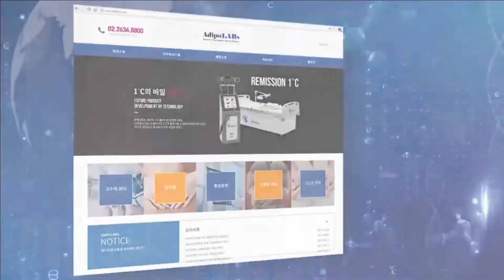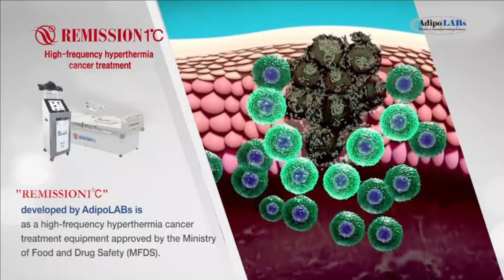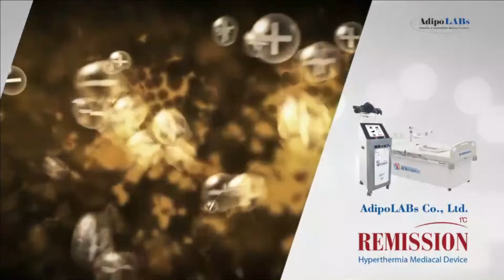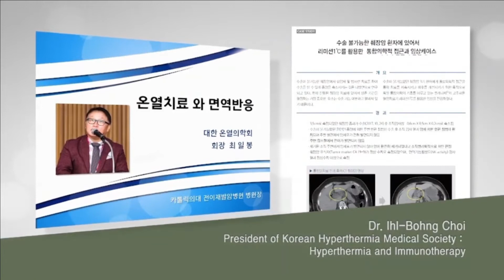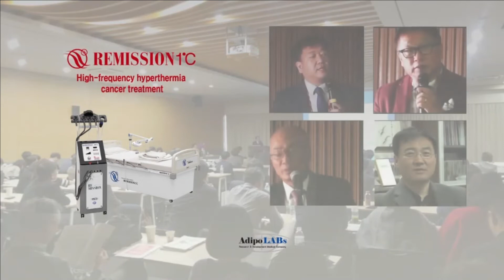REMISSION 1°C HYPERTHERMIA By Adipolabs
REMISSION 1°C HYPERTHERMIA Powered by Adipolabs.

AdipoLABs Healthcare (M) Sdn Bhd is a subsidiary of AdipoLABs Co Ltd, Republic of Korea and aims at becoming a National & Internationally renown company in the field of Research & Development, assembly, manufacturing and supplying medical devices. AdipoLABs Healthcare (M) Sdn Bhd is the sole and exclusive distributor of all Products and Services under the AdipoLABs Brand in Malaysia and Authorised Representative for Sales, Marketing and After Sales Service for whole of ASEAN or South East Asia.

For more information on Hyperther please contact,